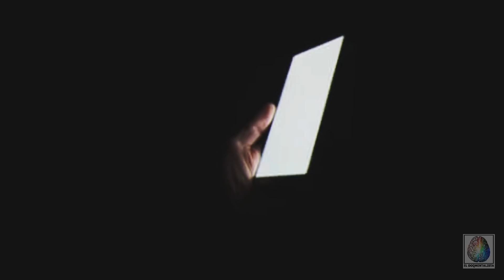CHAT, mensajes de whatsapp desde el mas allá, historias de terror / El DoQmentalista panda show